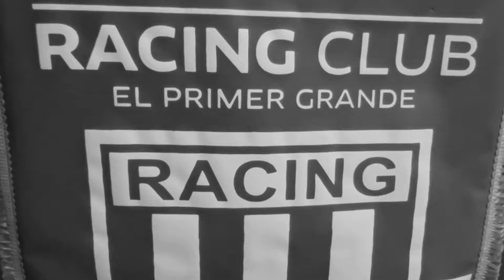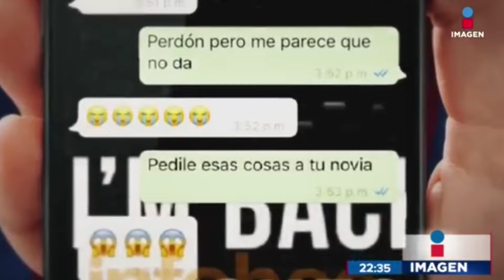Jonathan FABBRO: de futbolista a VI0LAD0R - ¿Qué pasó?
Era un reconocido jugador de la selección paraguaya, y jugó en Boca y River. Enfrentó a Messi y más. Pero este video no es de fútbol. La historia de hoy, engloba el espantoso accionar de Fabbro con su ahijada menor de edad.